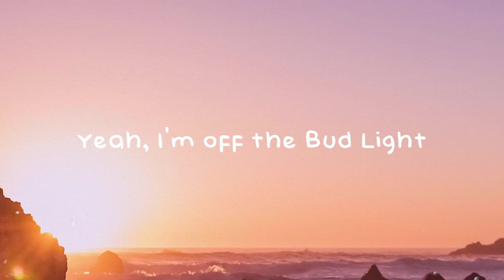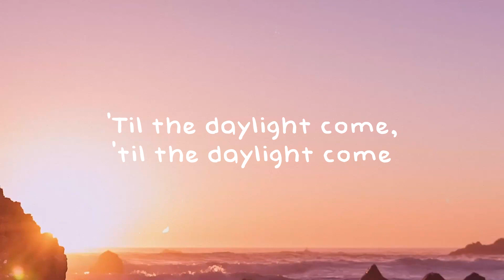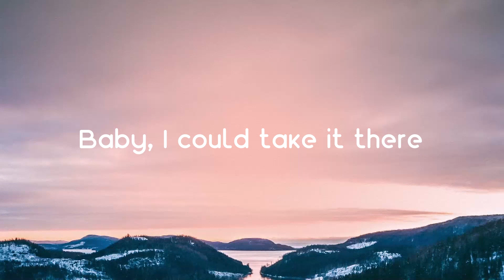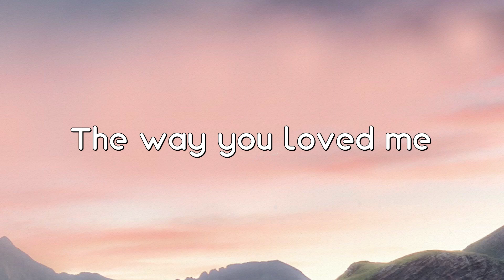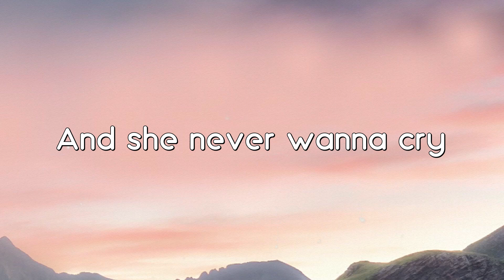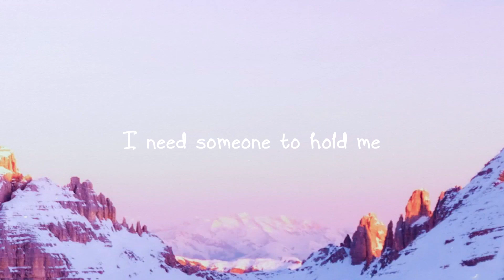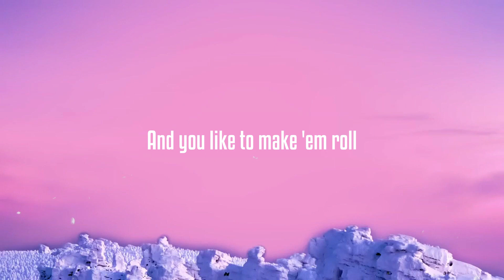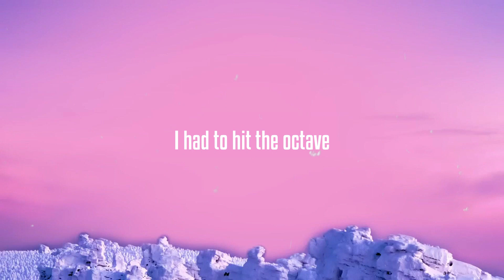Cooped Up - Post Malone, Roddy Ricch -Lyric Video- 💵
Cooped Up - Post Malone, Roddy Ricch -Lyric Video- 💵   I'm about to pull up
 Hit switch, pull curtain
 And I've been waitin' so long
 Now I gotta resurface
 And yeah, we 'bout to toast up
 All that bread that we burnin'
 'Cause I've been feelin' cooped up
 I've been *** cooped up
 Yeah, I'm off the Bud Light
 Not the bourbon
 I might chop the roof off the Suburban
 Tried to Bia Nice Guy, John Terzian
 'Til I started throwin' up in your Birkin
 Then I woke up in the mornin'
 Police showed up at my door
 With a warrant
 I remember flushin' somethin' down the toilet
 Return of the Mack
 Feelin' like an outcast
 I'm the only guy in slacks
 That'll cost you three stacks
 Now you savin' that check
 Why you takin' my swag
 Can you give me that back
 Gucci my Prada, Miyake
 Louis, Bottega and Tommy
 All of these things on my body
 Let's party
 I'm about to pull up
 Gotta pull up
 Got hella *** poppin' 'dro, woah, woah
 In every hood
 They show us love, woah, woah
 Partner in crime with me
 While we whippin' in the spaceship
 Got it out the pavement
 Now we gettin' payment
 Everybody 'round me gettin' money
 It's too contagious
 Kept it solid
 Now we real rich to they amazement
 I pulled up the Black Badge
 'Cause it was cleaner
 I 'member
 I was just posted up with the demons
 And Posty took me
 On my first damn tour date
 He had me rockin' every night
 Sold out arenas
 I'm project ***
 I never thought I would see ***
 I tried to tell you
 You prolly wouldn't believe us
 'Til the daylight come, 'til the daylight come
 I got Saké in my tummy
 Cigarette in my lungs
 It's eleven in the mornin'
 And we still ain't done
 And I'm still that ***, so what
 Yeah, we 'bout to toast up